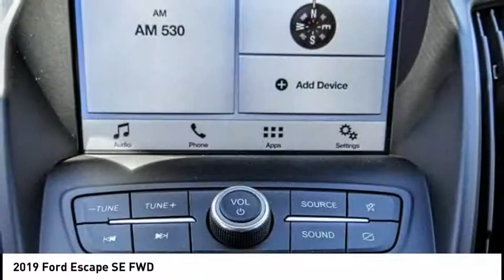2019 Ford Escape ESCONDIDO,CARSLBAD,VISTA,SAN MARCOS,SAN DIEGO E190593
2019 Ford Escape SE FWD

GOSCH FORD ESCONDIDO PROUDLY SERVING ESCONDIDO, CARSLBAD, VISTA,SAN MARCOS, SAN DIEGO, AND SURROUNDING SOUTHERN CALIFORNIA LOCATIONS. THIS GRAY 2019 Ford ESCAPE IS EQUIPPED WITH A EcoBoost 1.5L I4 GTDi DOHC Turbocharged VCT, AUTOMATIC TRANSMISSION, AND RECEIVES AN ESTIMATED 23 City/30 Hwy MPG. GOSCH FORD ESCONDIDO 1717 AUTO PARK WAY ESCONDIDO CA 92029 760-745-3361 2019 Ford ESCAPE SE FWD Stock #: E190593 | VIN: 1FMCU0GD0KUB62096 | 2019 Ford Escape SE FWD TRACTION CONTROL POWER WINDOWS AIR CONDITIONING Gosch Ford Escondido